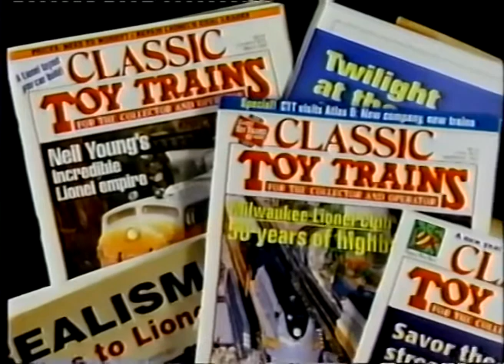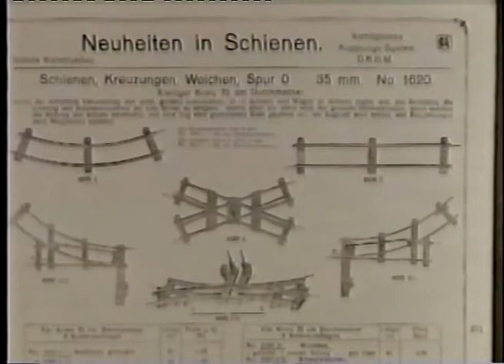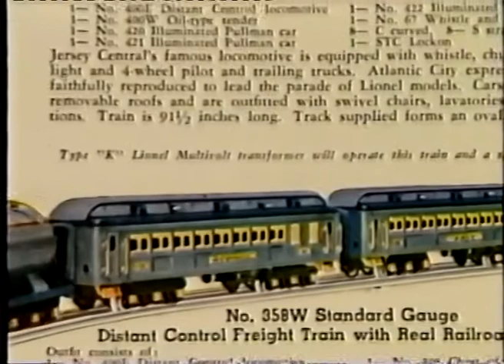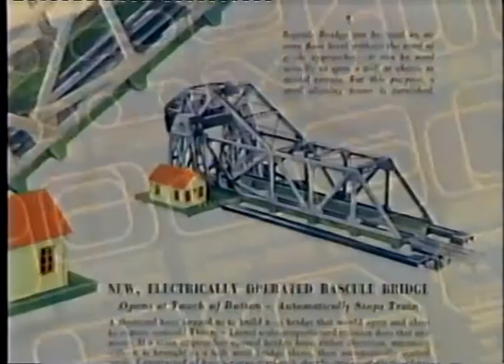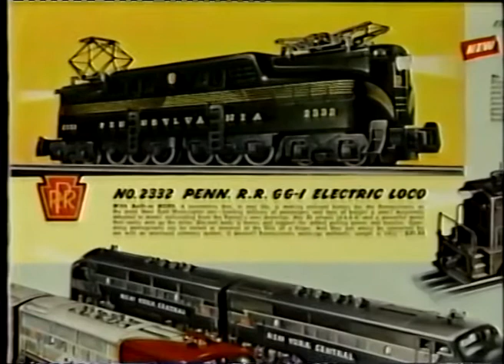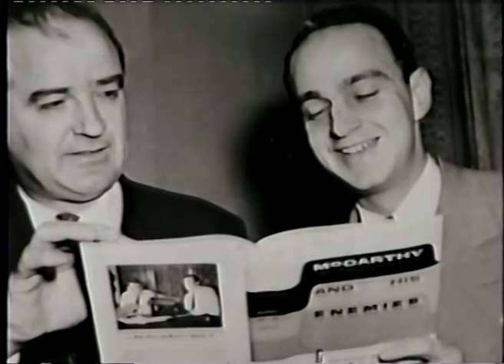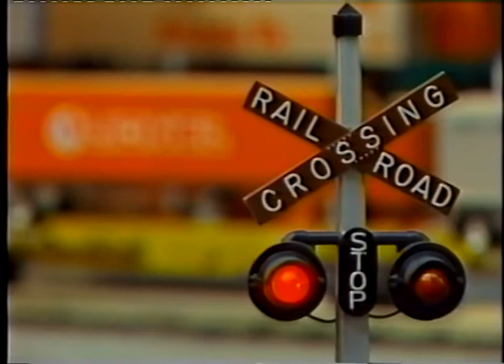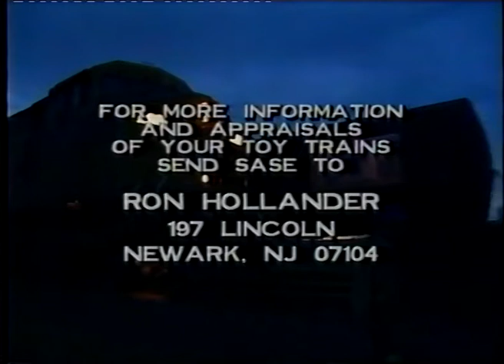Trains Unlimited: Toy Trains/Model Railroads